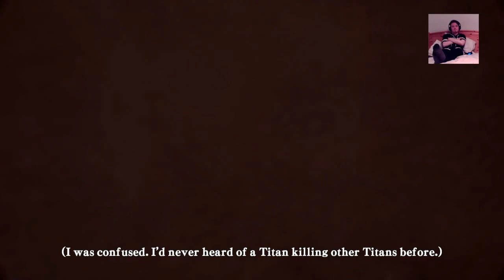A.O.T (Attack On Titan) WINGS OF FREEDOM Game play Part II (Chapter 1 Part 1 - Chapter 1 Part 3)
Chapter 1 part 1 through to Chapter 1 part 3 with some Erin and Mikasa gameplay thrown in.

Welcome to HYPERGIANT Studio (HGS), home of HYPERGIANT Gaming. Live Streams, playthroughs and Vlogs from a sleepy town in the UK.